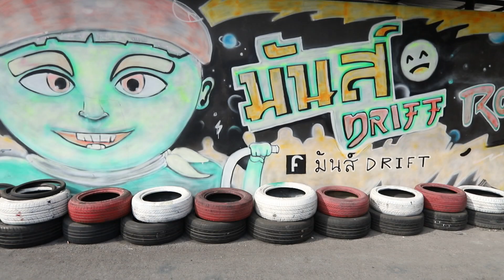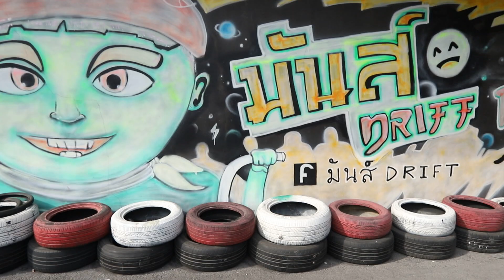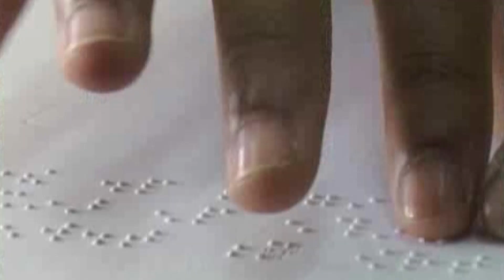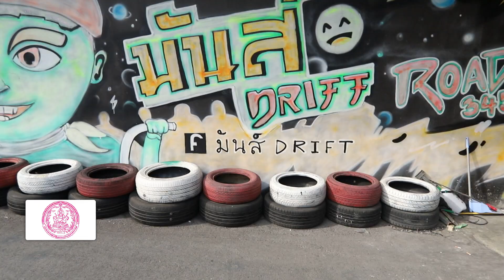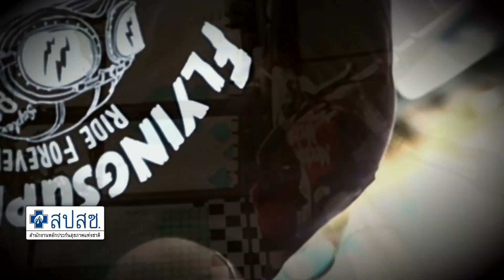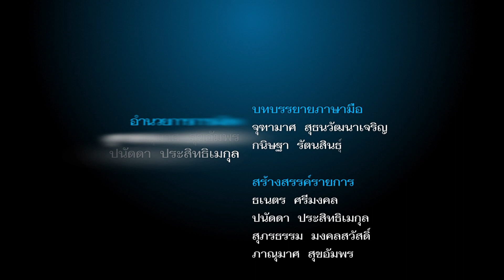รายการเคียงบ่าเคียงไหล่ วันที่09-03-62 ตอน ผู้คิดค้นและเจ้าของสนามแข่งรถอิเล็คทริคดริฟท์